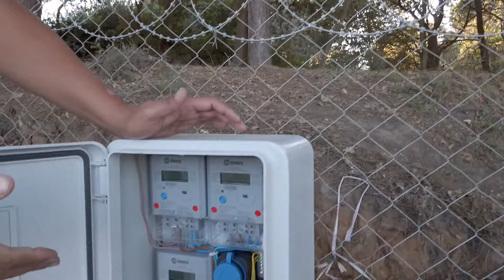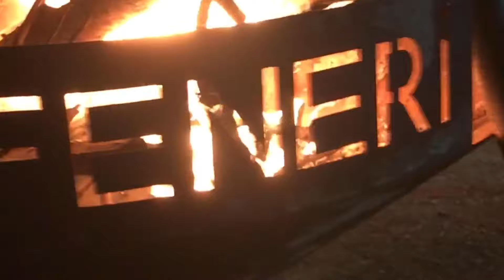İstanbul' un Göbeğinde, Doğanın içinde, Camp Rumeli Feneri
Sevgili dostlarım;
Aslı ve Serkan ın girişimleri ile yapılmış olan Camp Rumeli Feneri ne gecikmeli olsada hayırlı olsuna gittik, keşke daha önce gitmiş olsaydık demeden edemedik.
Emeklerine yüreklerine sağlık, misafir perverlikleri için ayrıca teşekkür ederiz.
Camp Rumeli Feneri İnstagram Adresi : camprumelifeneri
İyi seyirler.